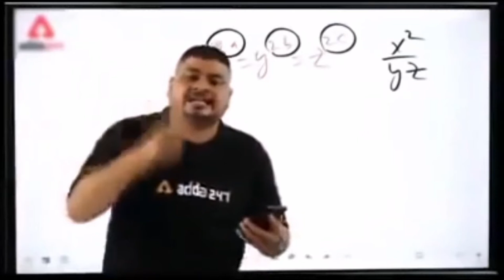Top 10 Free Offline games for Android, Ios | Independence day special | List By Eagle EP-7.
Aur 10 free games Jo Play Store, App Store par available he.

Links - Bhul gaya dal na